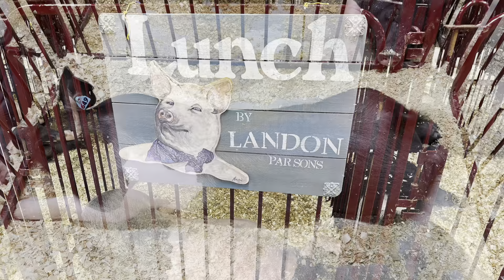Jackson County Junior Fair - Demolition Derby & Fairground Highlights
A few highlights from Tuesday July 25 at the Jackson County Junior Fair including Demolition Derby action.